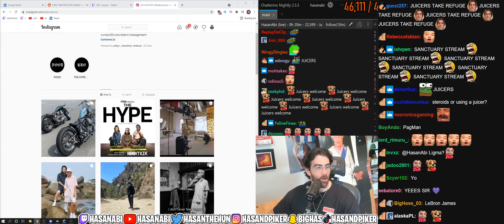Hasan Taking in Refugee Juicers | Hasanabi